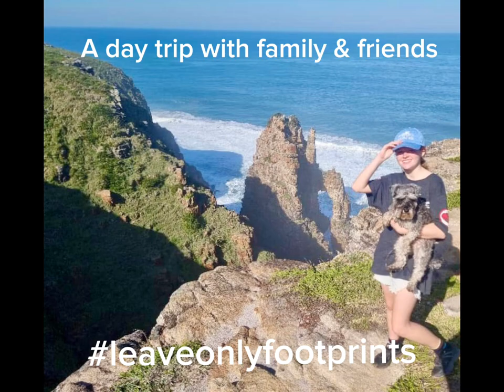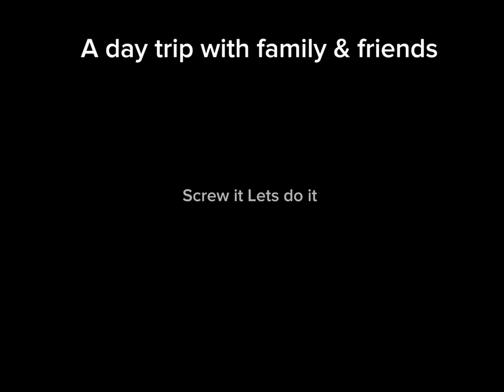Faith Family and Friends ….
The most incredible little day trip during the South African June and July school holidays. A day spent in the company of such special people walking over and across such special land. Waterfall Bluff or Mlhambomkhulu and Cathedral Rock are not far from @ProteaRidge  and it’s the most breathtaking day trip one can take. Amen.